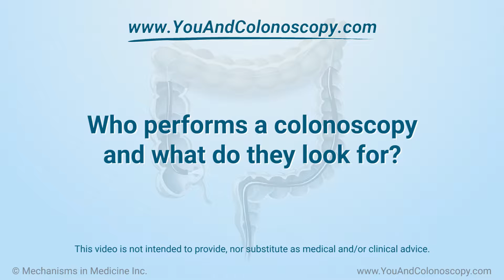Who performs a colonoscopy and what do they look for?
A colonoscopy is a very technical procedure that requires special training in order to be performed effectively and safely. The majority of doctors who perform colonoscopies are gastroenterologists (a doctor whose specialty is the digestive tract), and also well trained surgeons. Any specially trained doctor who performs a colonoscopy, can also be generally referred to as an endoscopist. Drs. Gelrud and Echavarria explain that a colonoscopy involves a thorough examination of the entire colon and rectum to look for problems such as ulcers, inflammation, bleeding, polyps and tumors. If your doctor finds polyps or suspicious areas during the colonoscopy, the polyps will be removed and small tissue samples will be taken (called biopsy) to be checked for signs of cancer.